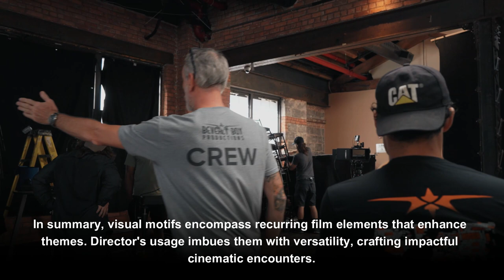WHAT IS VISUAL MOTIF IN FILM?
Dive deep into the world of filmmaking with our latest video "What is a Visual Motif in Film?" We unravel the intricate patterns and recurring visual elements that connect filmmakers with their audience, and bolster the narrative theme. From sound and dialogue to colors and physical appearances, we explore how visual motifs breathe life into cinematic storytelling.

We discuss examples like the impactful use of set designs as motifs, shedding light on the character's traits and the film's theme. The video further broadens the concept, discussing various visible elements, including set, props, costumes, design elements, colors, symbols, patterns, and textures, that could serve as compelling visual motifs.

Whether you're a seasoned filmmaker or a budding enthusiast, understanding "What is a Visual Motif in Film?" is crucial to mastering the art of visual storytelling. So, hit the play button and let your journey of discovery begin!

0:00 WHAT IS VISUAL MOTIF IN FILM?
0:38 STRENGTHENING THE NARRATIVE
0:56 TYPES OF VISUAL MOTIFS IN FILM
1:48 LIKE AND SUBSCRIBE TO OUR CHANNEL